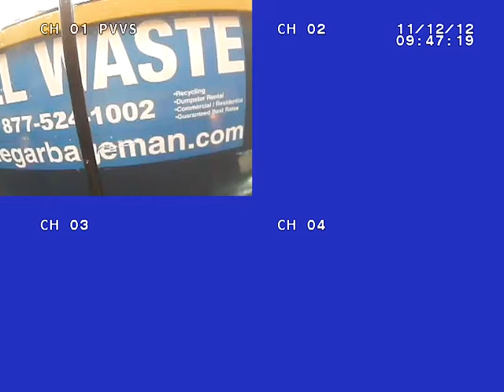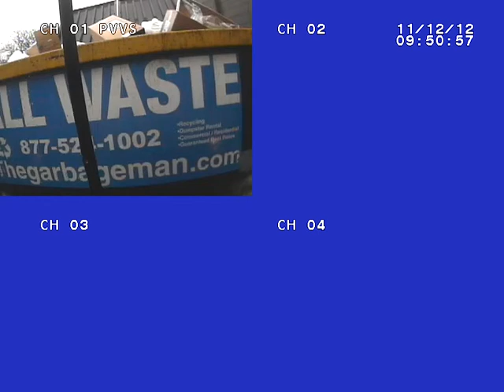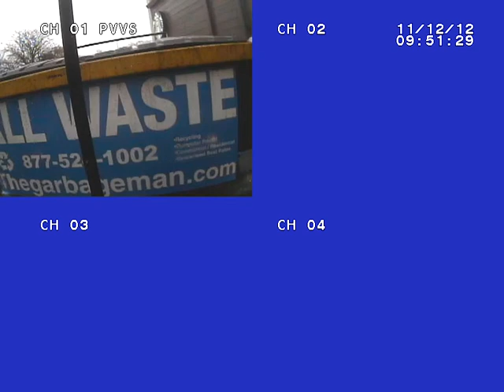1 2012 11 12 09 47 00 PVVS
12 mile orchard lake starbucks einstein bagels Mon 12 2012